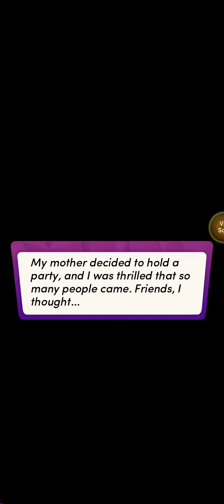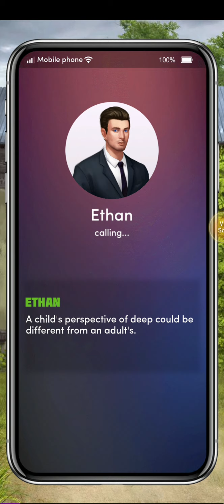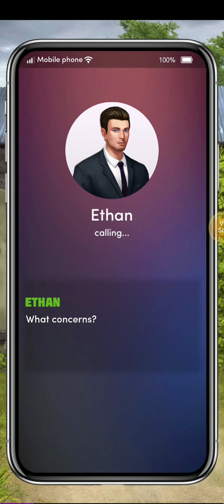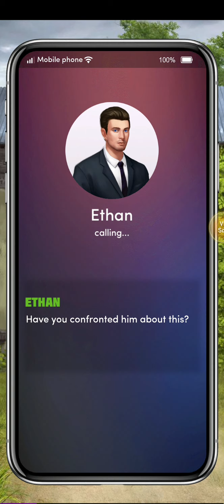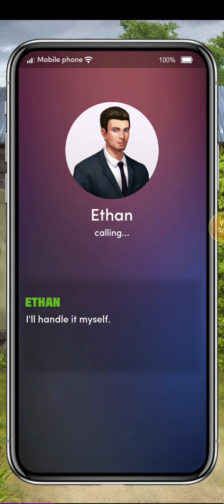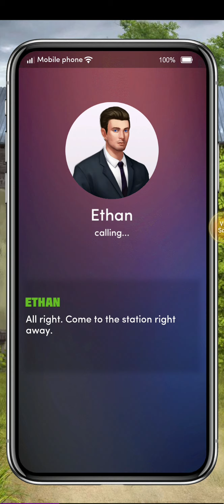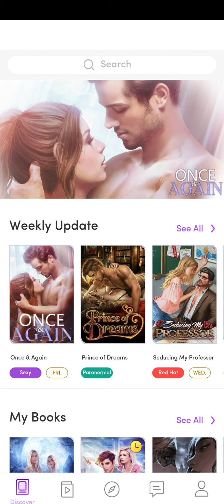The silent twin episode 11